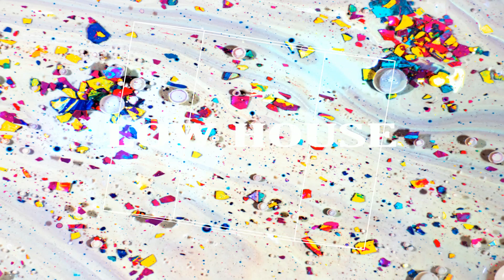J Balvin - Blanco (CHAAP VIP Edit)